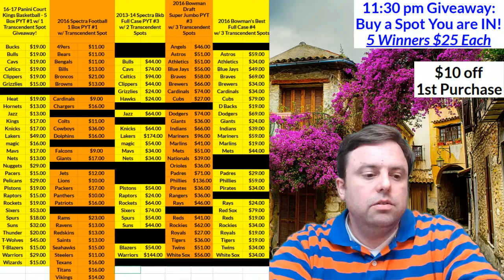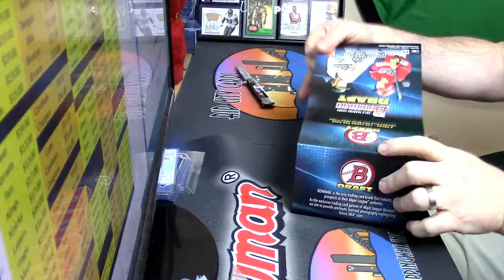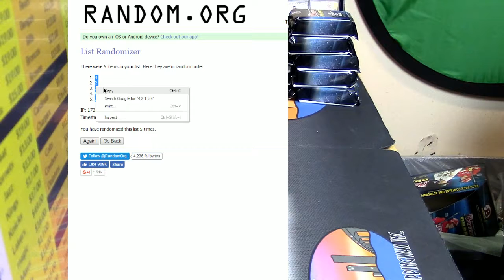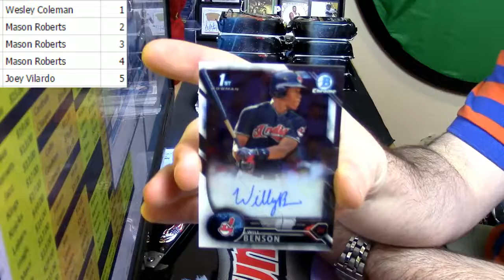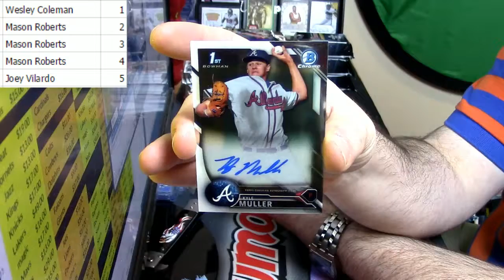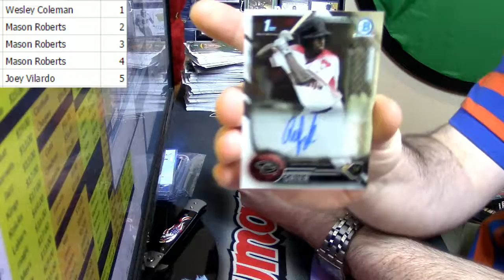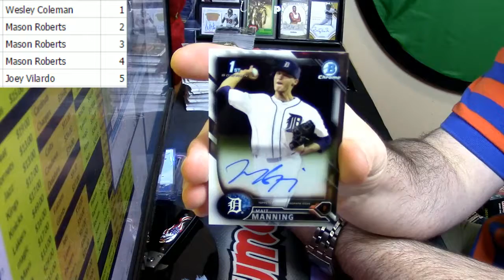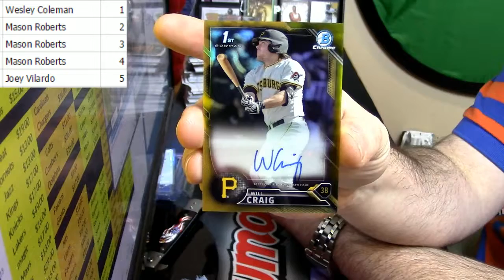12 27 16 2016 Bowman Draft Super Jumbo 1 Box Pack Random #2